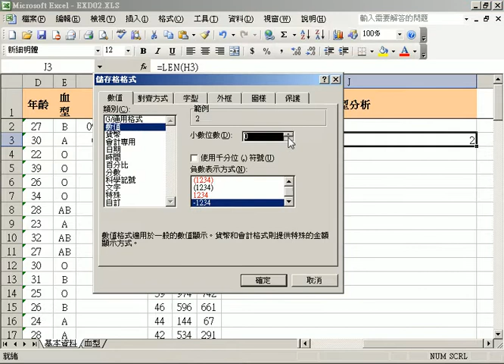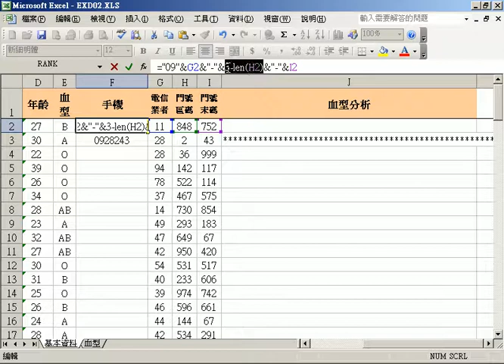206 1第206題 「血型分析」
TQC 專業eOFFICE人員免費線上課程
TQC Excel 2003 認證
第二類：Excel 工作表之編修能力
第201題 「商品資訊」
第202題 「各家銀行指數型房貸利率分析表」
第203題 「成功國中基本學力模擬測驗記錄表」
第204題 「成績計算表」
第205題 「快樂小學學生名冊」
第206題 「血型分析」
第207題 「線上購物資料明細」
第208題 「土木工程學會會員資料」
第209題 「股票配股稅率統計表」
第210題 「合併第一季至第四季報表」

第四類：Excel 工作表之列印及匯入匯出能力
第401題 「個人收支預算與實際支出成本資訊」
第402題 「昱遠工程員工退休年金資料」
第403題 「電子郵件地址」
第404題 「科目之學期成績統計表」
第405題 「年度財務報表」
第406題 「行善基金會義工地址資料內容」
第407題 「員工旅遊繳交團費統計表」
第408題 「筆記型電腦相關商品規格內容」
第409題 「富健工程公司票據交易一覽表」
第410題 「明遠大學學生操行與學業成績資料」

第五類：Excel 統計圖表之建立能力
第501題 「電子產品市場佔有率統計」
第502題 「應屆畢業生升學人數統計」
第503題 「A與B品牌進行二種儀器的檢測結果」
第504題 「Nasdaq100指數及連動債券報酬率資料」
第505題 「萬事通銀行逾期放款分析表」
第506題 「96年日曆分析表」
第507題 「各廠牌印表機性能比較表」
第508題 「銷售訂單統計表」
第509題 「圍棋社社員級數統計資料」
第510題 「基本學力測驗學生答題統計資料內容」

TQC Excel 2003 電腦認證 專業eOFFICE人員 免費 線上課程 湜憶電腦 吳老師